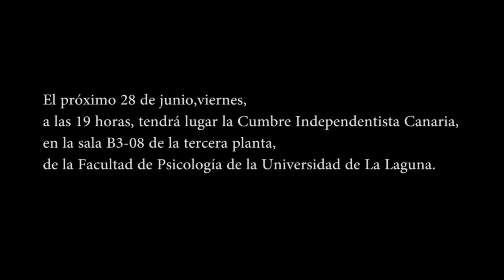Cumbre Independentista Canaria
El próximo 28 de junio,viernes,
a las 19 horas, tendrá lugar la Cumbre Independentista Canaria,
en la sala B3-08 de la tercera planta,
de la Facultad de Psicología de la Universidad de La Laguna.